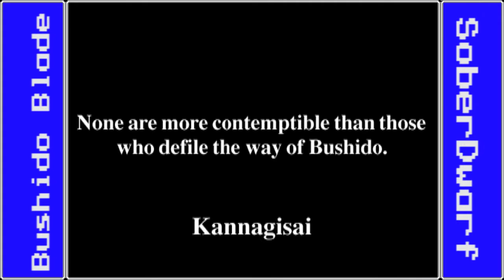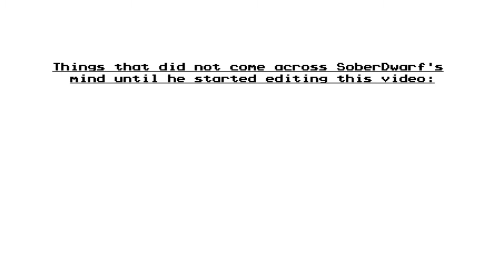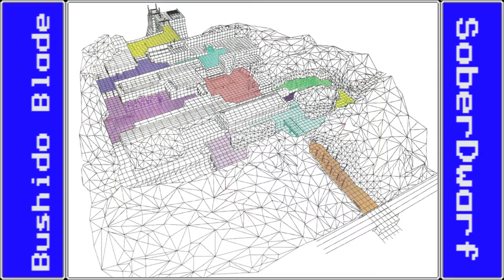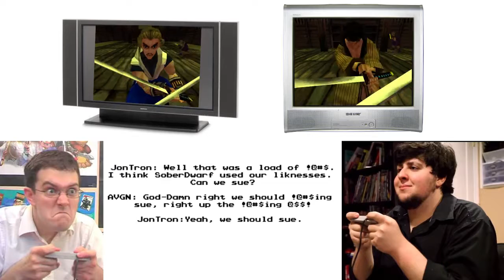Bushido Blade (PSX) - Design Documentary - Part 1: "Honor"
SoberDwarf takes a in-depth look at the 1997 Playstation Classic, Bushido Blade from Square.

In this video, we look at all the things that Bushido Blade did right amongst it's flaws and why such a game is a considered a classic by those who remember it, beyond it's novel concept.

Also, feel free to follow SoberDwarf on Social Media, where he provides updates to upcoming videos!

I have not received any compensation from any company to review or promote any product or service that may be found in this video. If any video is part of a promotion, then full disclosure will be shown at the start of the video. This video is monetized in a effort to alleviate the cost of production.